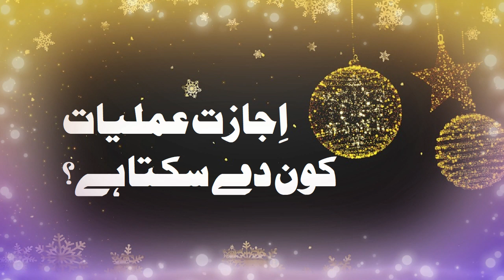Amliyat mei Ijazat kya ha aur us ka tariqa - Amal ki ijazat ka Maqsad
About Me:-